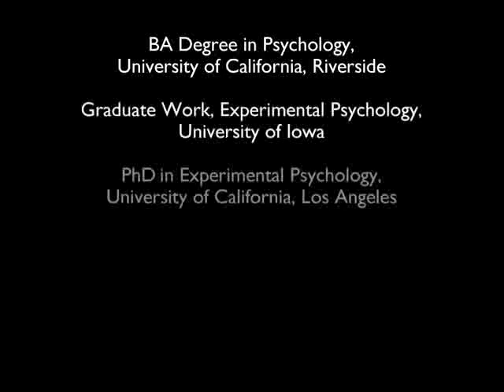SACNAS Biography: Dr. Marigold Linton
A story from the SACNAS Biography project. For more on the lives of accomplished Chicano/Hispanic and Native American scientists